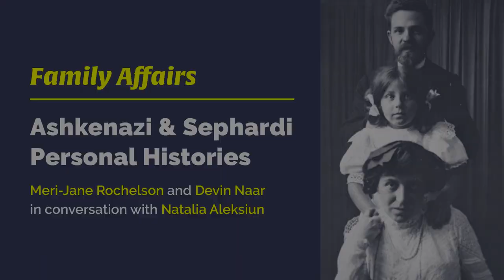Family Affairs: Ashkenazi and Sephardi Personal Histories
Our "Family Affairs" series explores researching and writing about Jewish experience from a distinctively personal perspective in discussions with leading scholars of modern Jewish history and the Holocaust.

Meri-Jane Rochelson (Florida International University) and Devin E. Naar (University of Washington) discuss their projects and personal histories in Ashkenazi and Sephardi contexts. Her Eli’s Story: A Twentieth-Century Jewish Life and his Jewish Salonica: Between the Ottoman Empire and Modern Greece  serve as a starting point for a broader conversation, moderated by Natalia Aleksiun (Touro College).